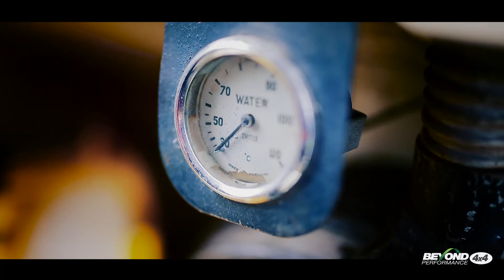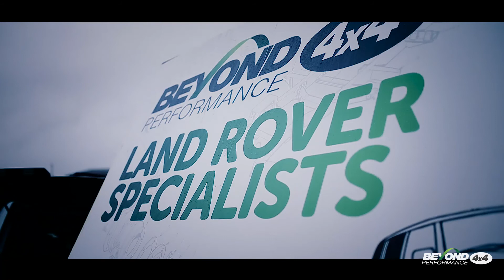THE BIG NORTH TRAIL 2016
Land Rover event, touring the coast road to Portrush from Carrickfergus for Clic Sargent Cancer Fund. With Land rover Defender, Discovery, Freelander, L322, Range Rover Sport, vogue.